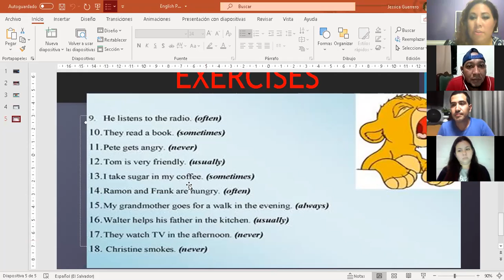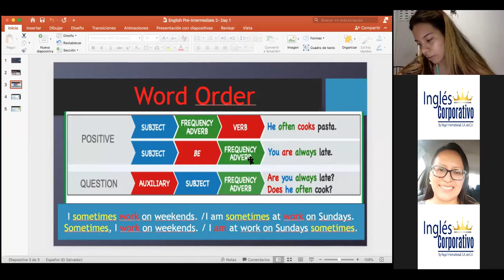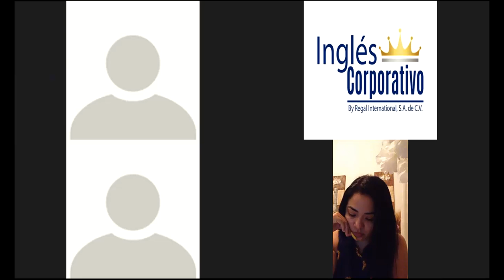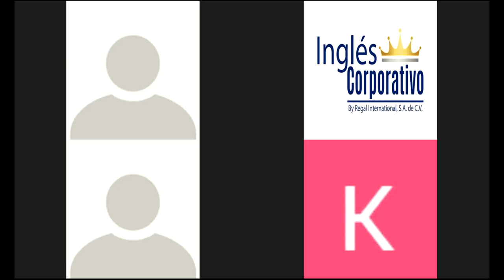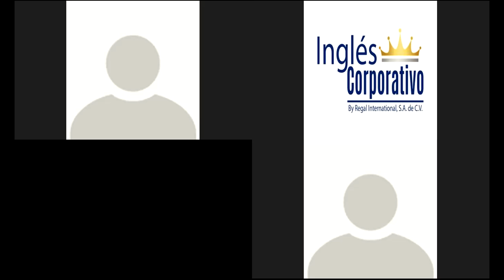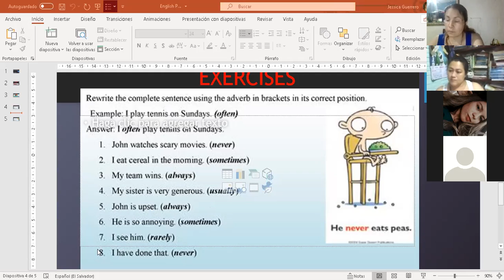Ingles Corporativo- Questions with Adverbs of Frequency- Day 2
In this lesson participants will ask classmates how often they do an activity.